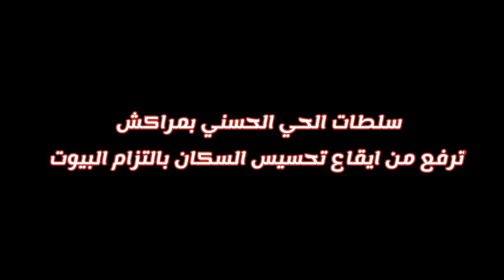السلطات المحلية ترفع من ايقاع حملات التحسيس لمواجهة كورونا